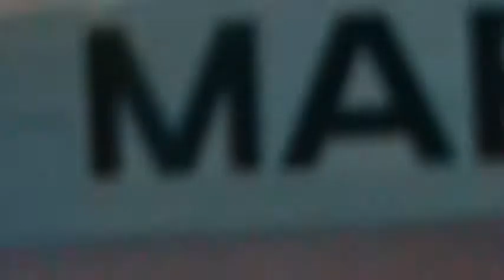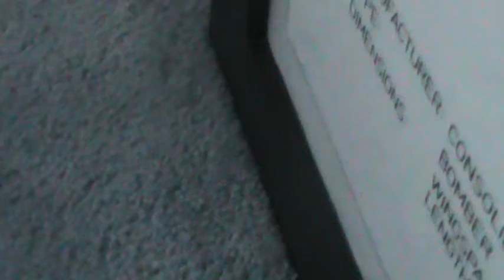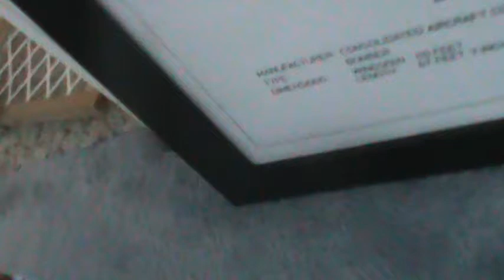LEGO EXCLUSIVE MAERSK CONTAINER SHIP REVIEW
HUGE AND AWESOME